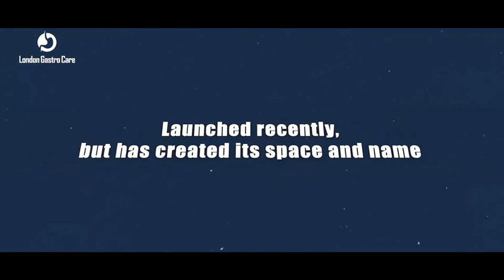Best Gastro Clinic with world class medical facilities in hyderabad | London Gastro Care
London Gastro Clinic - Hyderabad’s Leading Gastro Clinic 🚀

From advanced equipment to international training standards to the best team, LGC has it all. 🧑‍⚕️🩺

Launched by Dr Chandra Puli, the clinic has provided humankind with its best services. 🏥

Visit London Gastro Care and experience the magic.💫

London Gastro care is one of the best gastro care clinic in Hyderabad designed keeping in mind the opulence and amenity of our patients.

MIG: 198, 1st Floor,
SV Complex, Rd Number 1,
Kukatpally Housing Board Colony,

ఈ వీడియోలోని సమాచారం వృత్తి పరమైన వైద్య సలహా మాత్రమే, రోగ నిర్ధారణ లేదా చికిత్సకు ప్రత్యామ్నాయంగా ఉద్దేశించబడలేదు లేదా సూచించబడలేదు. ఈ వీడియోలో ఉన్న టెక్స్ట్, గ్రాఫిక్స్, ఫోటోలు మరియు సమాచారంతో సహా మొత్తం అన్ని సాధారణ సమాచార ప్రయోజనాల కోసం మాత్రమే.  వీటిని పాటించే ముందు ఖచ్చితంగా మీ స్వంత డాక్టర్/హెల్త్ ప్రొఫెషనల్‌తో సంప్రదించండి.